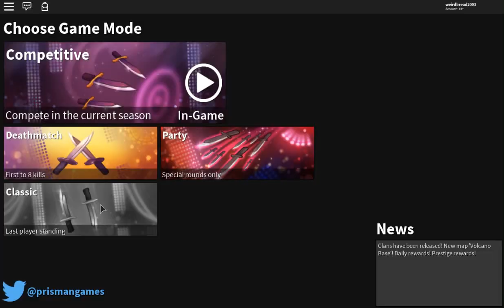I OVERPAID FOR A THE NEW DEFENDER EXOTIC! *WORTH THE TRADE?!* (ROBLOX ASSASSIN NEW EXOTIC TRADES!)